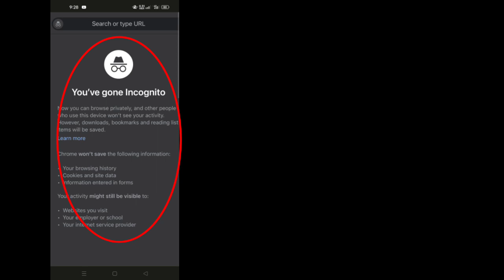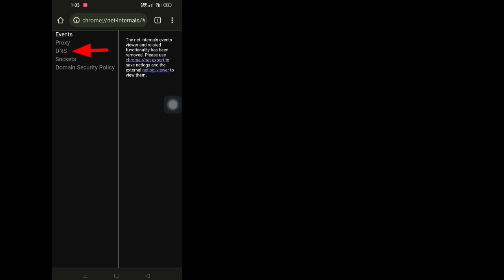วิธีดูประวัติเบราว์เซอร์ที่ไม่ระบุตัวตนใน Android 2023.ลบประวัติการท่องเว็บที่ไม่ระบุตัวตนของ Chrome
วิธีดูประวัติเบราว์เซอร์ที่ไม่ระบุตัวตนใน Android (อัปเดต 2023) |  ลบประวัติการท่องเว็บที่ไม่ระบุตัวตนของ Chrome